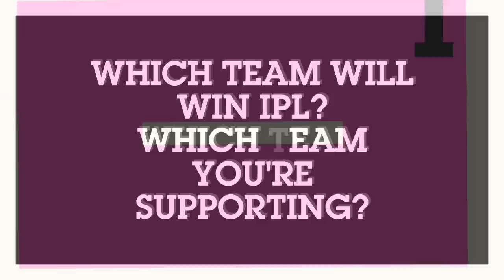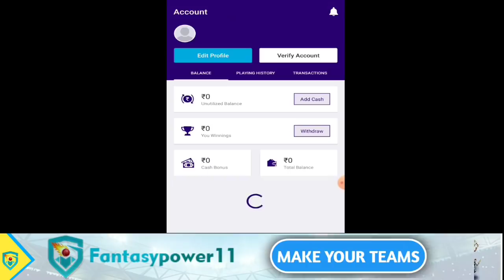IPL 2020: Brendon McCullum announced 3 major Changes & new Captain। 3 Big reasons for KKR loss